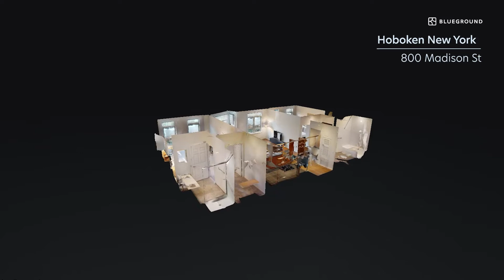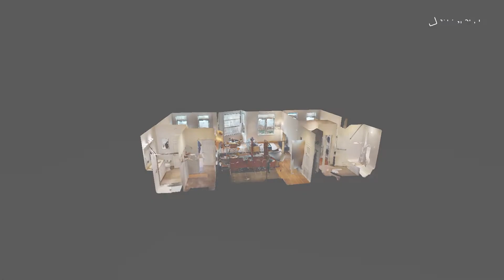3D Apartment Tour in New York | Furnished 2 Bedroom Apartment in Hoboken, NJ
"Check our comprehensive virtual tour of this quiet & convenient furnished 2 bedroom apartment in Hoboken, New Jersey. With a fully equipped kitchen space and all furnishings included, you've got everything you need to call this your new home from day one.